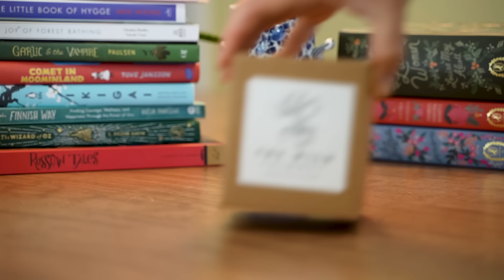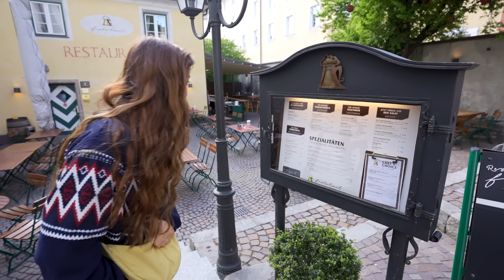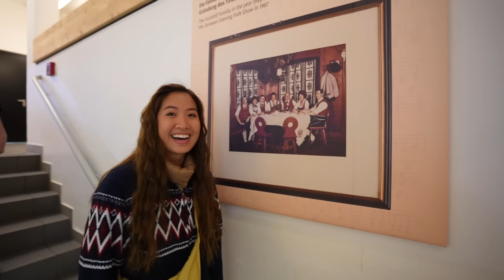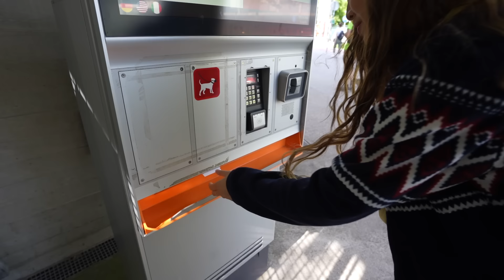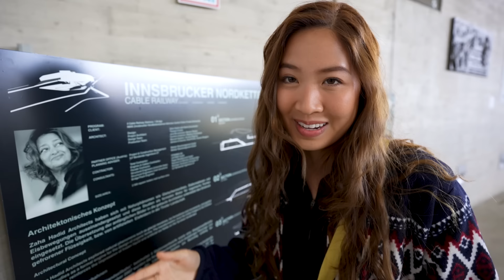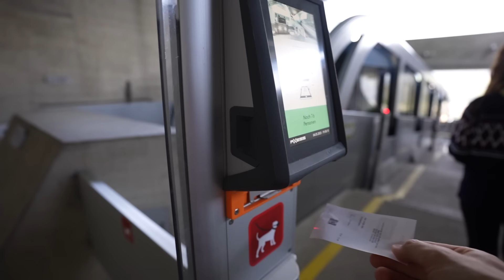48 Hours in Innsbruck, Austria: Best Things to Do 🇦🇹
Famous for being the picturesque city nestled in the Austrian Alps, Innsbruck is home to colorful, charming buildings and jaw-dropping views of towering mountains. In the past, Innsbruck has hosted the Winter Olympics twice, so it’s to no one’s surprise why it’s a bucket list destination for those interested in winter sports and outdoor activities. Join us for 48 hours in Innsbruck as we experience all the best things to do in Austria’s mountain city! 🇦🇹